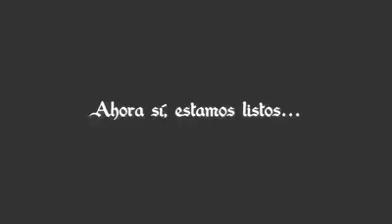Ian Somerhalder canal 5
Aquí Ian es entrevistado por una fan y ella le da mucho nervio y vean que ocurrió espero que les guste besos y abrazos a todos mis vampiros 😘😘😘